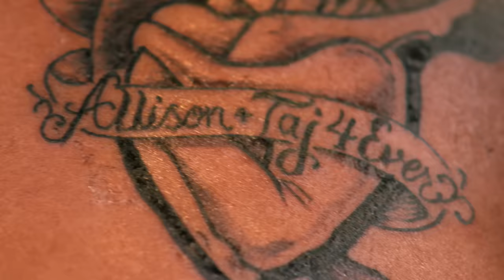This ‘Extreme’ Tattoo Makes These BFFs Cry | How Far Is Tattoo Far? | MTV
On this episode of ‘How Far Is Tattoo Far,’ Taj reveals a huge secret to his best friend, Allison, in a very visible, very permanent tattoo on her chest.